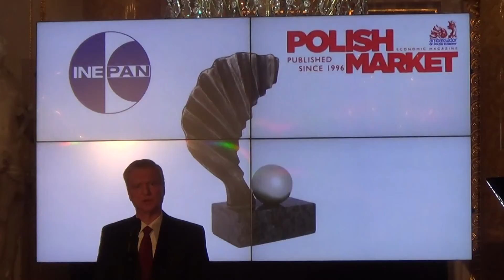Perły Polskiego Biznesu 2013 -3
Warszawa, 3 grudnia 2013 Zamek Królewski